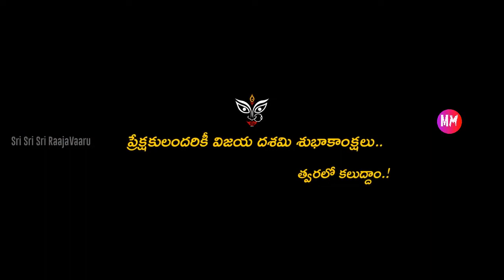"శ్రీ శ్రీ రాజావారు" మూవీ మేకింగ్ వీడియో | నార్నే నితిన్